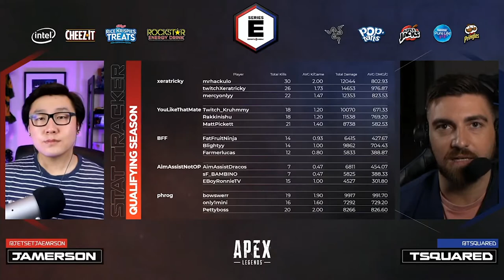Series E Apex Legends Qualifier Week 3 Update: Leaderboards & Stats